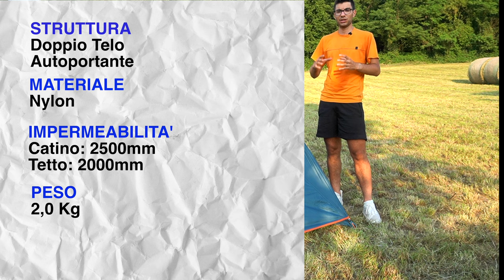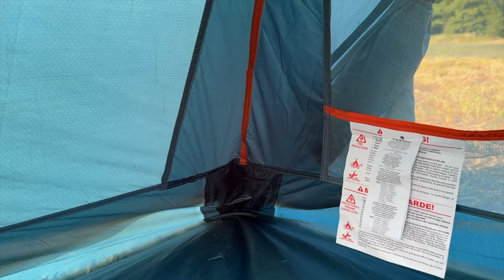La MIGLIOR TENDA DA TREKKING 2023? - Recensione Ferrino Rift 2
Oggi parliamo della Ferrino Rift 2, una tenda da trekking 2 posti.

Pensata come tenda per cammini, tenda per il trekking o più in generale, tenda per la montagna, questa Rift 2 è una tenda autoportante e doppio telo.

Buona visione!

🛒 Link per l'acquisto